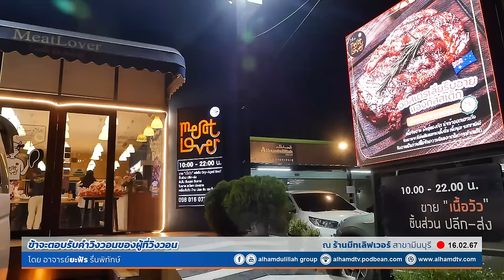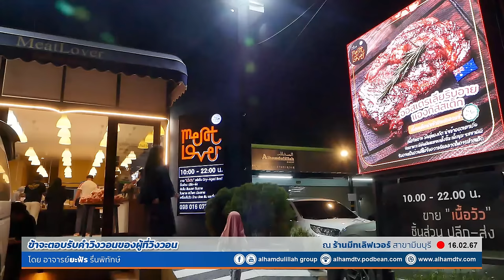AH 4239 ข้าจะตอบรับคำวิงวอนของผู้ที่วิงวอน โดย อาจารย์ยะฟัร รื่นพิทักษ์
16.02.67 @ ร้านมีทเลิฟเวอร์ สาขามีนบุรี

Tel & Line iD :
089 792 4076 (ดาวุด)
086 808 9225 (อับดุลการีม)
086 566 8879 (อนัส)
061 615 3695 (มุสตอฟา)
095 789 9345 (อามีน)
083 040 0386 (ฟูอาด)